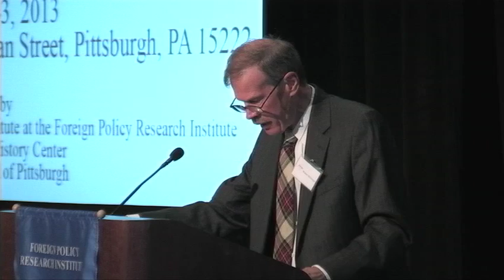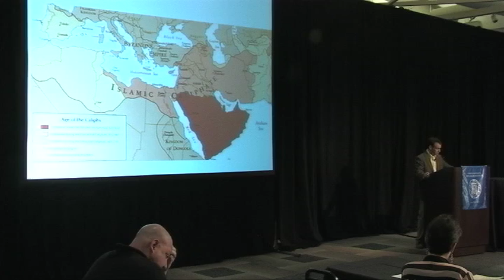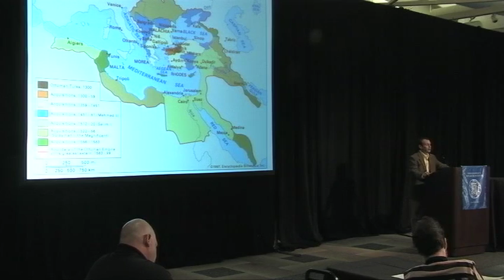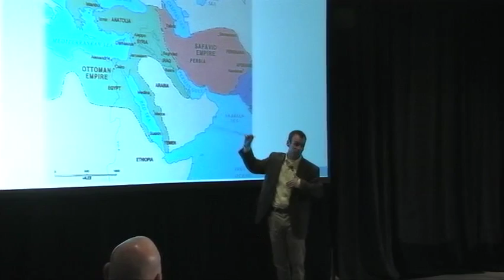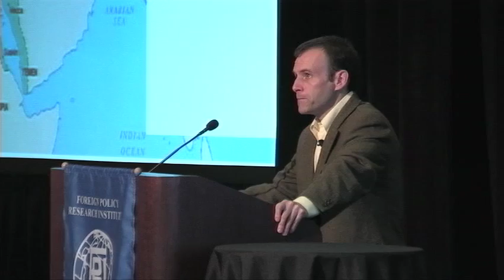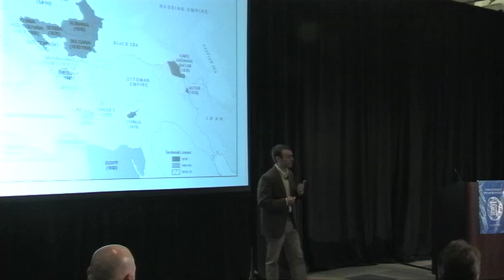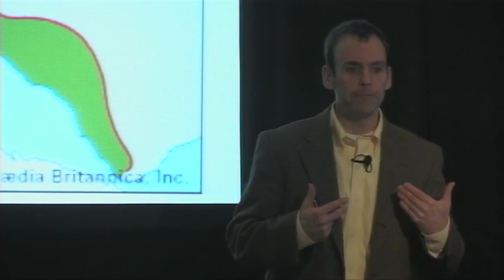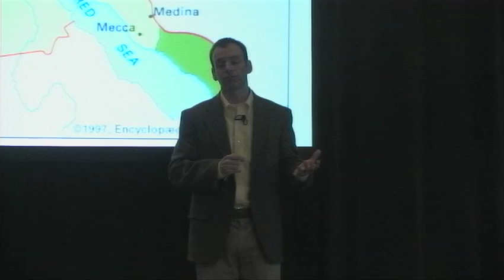Michael A. Reynolds - The Ottoman Middle East - FPRI's 2013 Middle East History Institute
"The Ottoman Middle East" by Michael A. Reynolds at FPRI's Middle East History Institute on "The Invention of the Middle East, Post-World War One, and the Reinvention of the Middle East, Post-Arab Spring," in Pittsburgh, PA on November, 2-3, 2013.